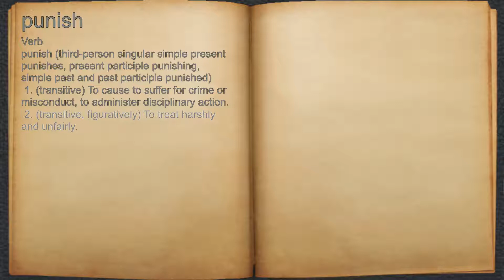What does punish mean?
A spoken definition of punish.

Intro Sound:
Typewriter - Tamskp